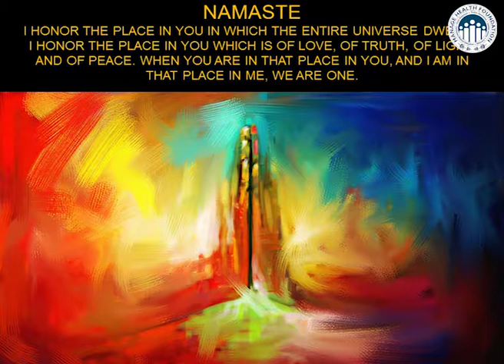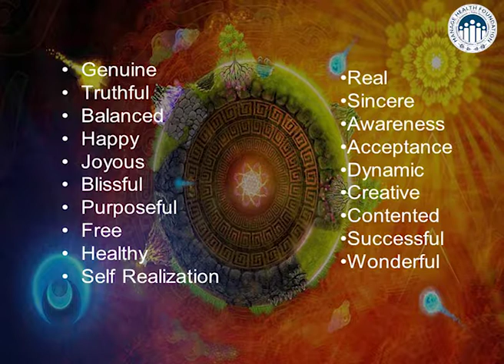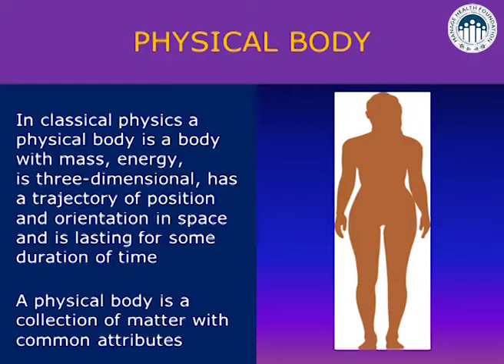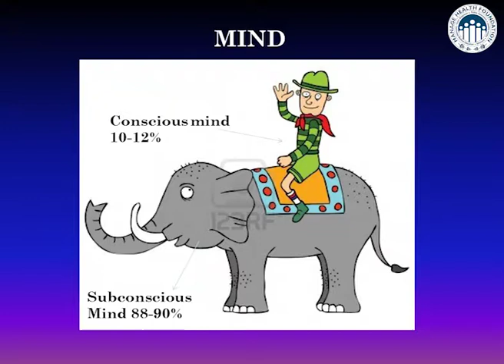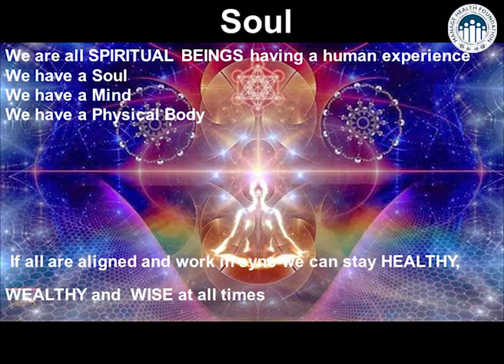Dr. Sachin Gupta, MD, DNB Associate Director Medical Oncology Max Superspecialty Hospital, Mohali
Day 1: Art Of Healing
Organized by Manage Health Foundation, Ahmedabad
16th All India Conference of Cancer Care India